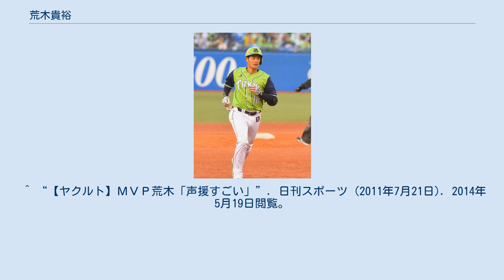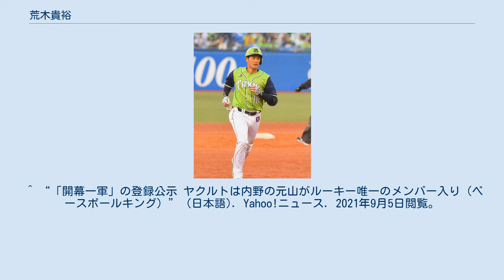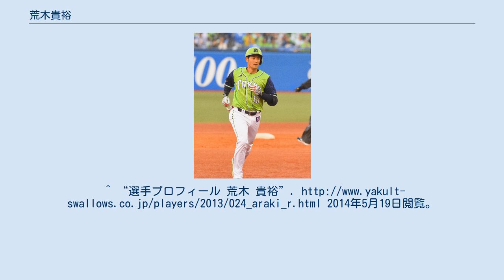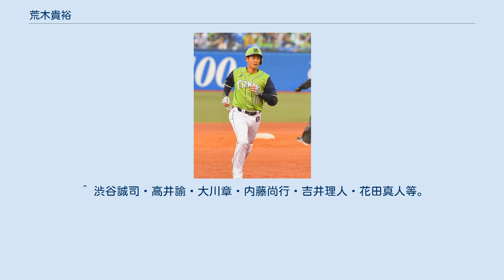荒木貴裕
荒木 貴裕（あらき たかひろ、1987年7月26日 - ）は、富山県小矢部市出身のプロ野球選手（内野手、外野手）。
右投右打。
 津沢小学校のスポーツ少年団で、2年生の時に遊撃手兼投手として野球を始める。
津沢中学校時代は高岡シニアに所属し、全国大会に出場した。
 帝京第三高校では、1年秋から遊撃手のレギュラーとして活躍し、甲子園出場はならなかったものの、3年の2005年夏には県大会で4強の成績を残している。
3年夏の大会前に、近畿大学の練習に参加した際に監督・榎本保の目に止まり、入学することになる。
 近大進学後の関西学生リーグでは、1年春からベンチ入り、2年春から遊撃手のレギュラーを務めた。
同期には、後に阪神タイガースに入団する藤川俊介がいた。
3年時には大学日本代表に選出され、ハーレム国際と世界選手権に出場。
4年時は骨折で春季リーグの前半を棒にふったものの、復帰後にチームが6連勝をマークするなど存在感を発揮。
日米大学選手権では、大学日本代表の主将も務めている。
遠投115メートル、50メートル6秒1の身体能力が評価されていた。
 2009年のドラフトで東京ヤクルトスワローズから3位指名を受け、11月24日に契約金7,000万円、年俸1,200万円（金額は推定）で仮契約。
12月9日に行われた入団会見では、宮本慎也を目標としてあげている。
小・中・大・大学日本代表と四度にわたって主将経験がある点から、キャプテンシーが評価されており、その点からも「宮本二世」の呼び声がかかっている。
 2010年1月6日に戸田の球団寮に入寮、荒木自身が5歳の時に亡くなった「姉の分も頑張りたい」とコメントしている。
自主トレでは青木宣親から「柔らかくていいスイングをしている」と評価された。
春季キャンプは一軍スタート。
開幕一軍に入り、ヤクルト球団としては1970年の中村国昭以来となる開幕スタメン（7番・遊撃手）に入った。
 2011年のフレッシュオールスターゲームでは2安打1打点、守備ではファインプレーと攻守に渡って活躍し、MVPとなった。
 2013年、守備に難点があるため、一塁、三塁にコンバートされる。
シーズン中盤、一軍へ昇格。
 6月9日の対北海道日本ハムファイターズ戦において、三塁手としてリーグワーストタイとなる1試合3失策を記録した。
相変わらず守備に課題がある一方、2013年は打撃が向上し、二軍で首位打者(打率.337）を獲得。
 2014年、オープン戦は外野手として出場したが、シーズンに入り遊撃手のレギュラー候補3人が相次ぎ怪我で欠場。
二軍で正規の遊撃手がいない状態になり、外野手構想から遊撃手に復帰。
4月26日遊撃手として一軍へ昇格。
昇格後は遊撃手のレギュラーとして活躍したが、森岡良介の復帰とともに失速し、7月26日に二軍へ降格。
9月27日、再び一軍登録、外野手で試合出場した。
この年の秋季キャンプ終了後、次期監督の真中満から徳山武陽、古野正人、西浦直亨らと共に、1番成長が感じられた選手の1人として挙げられている。
 2015年は、前半戦は主に1番レフトとして出場。
その後もリハビリ中のウラディミール・バレンティンや離脱したラスティングス・ミレッジの代わりとしてスタメンで好成績を残す。
しかし、シーズン途中に骨折で離脱。
復帰後は主に代打、代走として出場し、5盗塁含む自己最多の73試合に出場した。
クライマックスシリーズ、日本シリーズでは打撃機会こそはなかったものも代走として3試合に出場した。
シーズン後の契約更改では450万円増の2000万円(推定)でサインした。
 2017年、5月14日の対中日ドラゴンズ戦で初めてサヨナラ満塁ホームランを記録したことにより、5月のスカパー!サヨナラ賞を受賞した。
91試合に出場し、打率.207、6本塁打、25打点を記録した。
 2018年は、62試合に出場し打率.218、3本塁打、21打点を記録した。
 2019年は、前年を上回る93試合に出場した。
打率も.250を記録した。
 2020年は、63試合の出場に留まり、打率.164、1本塁打、7打点と結果を残せなかった。
 2021年は、開幕一軍のメンバーに選...